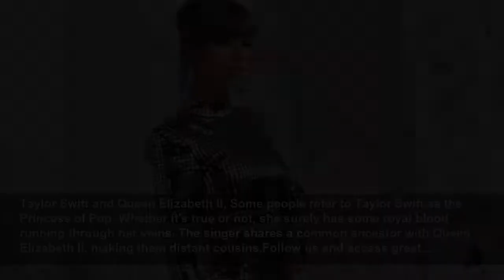Celebrities you never knew were related to royals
As if it wasn't already enough to be famous, rich, and envied, some celebrities can proudly claim to be descendants of a royal lineage. Yes, life can be unfair sometimes. These celebrities tracked the...
StarsInsider
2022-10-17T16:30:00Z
Celebrities you never knew were related to royals, As if it wasn't already enough to be famous, rich, and envied, some celebrities can proudly claim to be descendants of a royal lineage. Yes, life can be unfair sometimes. These celebrities tracked their genealogy and found out that they had royal...
Ellen DeGeneres and Kate Middleton, Television host Ellen DeGeneres is a relative of both Kate Middleton and late Queen Elizabeth II. DeGeneres and Middleton are direct descendants of King Edward III of England, which makes them 15th cousins. As for her link with the Queen, she is her 19th...
Robert Pattinson is best known for his role as the vampire Edward Cullen in the 'Twilight' saga. But the actor has real-life vampire heritage. He is related to the one and only Vlad the Impaler, also known as Dracula!You may also like: The alcoholic beverage of choice in all 50 states
Michael Douglas and Queen Elizabeth II, American actor Michael Douglas has royal blood as he descends from King Edward III, making him the 19th cousin, once removed, of Queen Elizabeth II.Follow us and access great exclusive content everyday
Meghan Markle, Although Markle became a princess due to her marriage with Prince Harry, she was actually already related to the British royal family. Researchers of the New England Historic Genealogical Society revealed that she's a descendant of King Edward III of England, which makes her a very...
Seems like Queen Bey is truly deserving of her royal title! Beyoncé and Queen Elizabeth II have the same ancestor: Henry II of England. This also means that the two queens are 25th cousins, once removed.Follow us and access great exclusive content everyday
Hugh Grant and King Henry VII, The British actor is a descendant of King Henry VII and of James IV of Scotland. You may also like: Nicole Kidman's transformations on and off-screen
Johnny Depp and Queen Elizabeth II, Johnny Depp is a distant relative of the Queen.
Céline Dion and Camilla Parker-Bowles, The Canadian singer has family ties to the Queen Consort. Both Dion and Parker-Bowles are descended from Jean Guyon du Buisson, a French master mason who lived from 1592 to 1663.You may also like: Famous plot lines that modern technology has ruined
Madonna and Camilla Parker-Bowles, Madonna and the Queen Consort are distantly related. Both ladies are descendants of a 17th-century French carpenter named Zacharie Cloutier.Follow us and access great exclusive content everyday
Jake and Maggie Gyllenhaal and Queen Elizabeth II, Jake and Maggie Gyllenhaal are both descendants of British royalty. Researchers were able to trace their family tree back to King Henry I, which makes the siblings 19th cousins of the late Queen Elizabeth II.You may also like: Celebrity personal...
Barack Obama and Queen Elizabeth II, Former POTUS Barack Obama gets along with the British royal family quite well. Maybe it has something to do with the fact that his family tree on his mother's side goes back to William Gerard, who also happens to be an ancestor of the Queen.Follow us and...
Brad Pitt and King Henry II, Pitt is related to King Henry II of England, which also makes him the 15th cousin, two times removed, of Queen Elizabeth II. But that is not the most surprising part. The actor is also a relative of... Barack Obama! Due to their common ancestor, the two men are ninth...
Kyra Sedgwick and Queen Elizabeth II, Kyra Sedgwick is the descendant of Henry III of England, and also the 21st cousin, twice removed, of Queen Elizabeth II.Follow us and access great exclusive content everyday
Elle and Dakota Fanning, Elle Fanning played Princess Aurora in 'Maleficent' (2014), but it appears that she and sister Dakota have royal blood running in their veins. According to Ancestors.com, the "long-lost princesses" are the 22nd great-granddaughters of King Edward III of England, and are...
Benedict Cumberbatch, The Oscar-winning actor looks like he could have been part of the British family, and as a matter of fact, he kind of is. Cumberbatch is a third cousin 16 times removed to King Richard III. Fun fact: he played his ancestor in an episode of 'The Hollow Crown.'Follow us and...
Hillary Duff and Queen Elizabeth II, Hillary Duff is the celebrity who's the mo